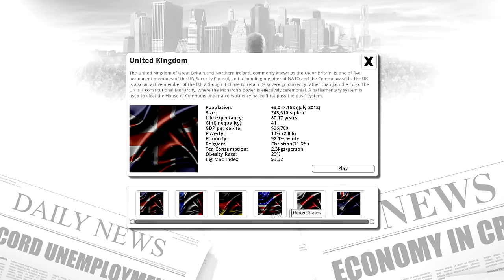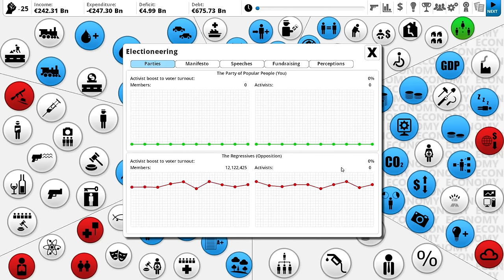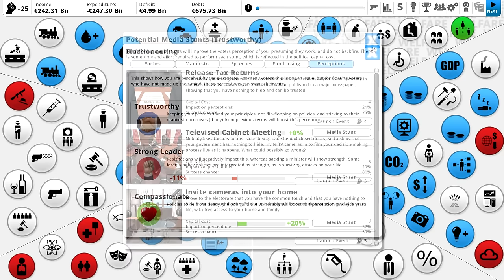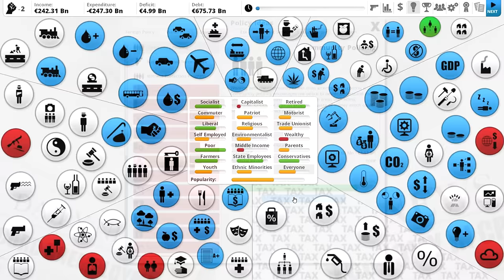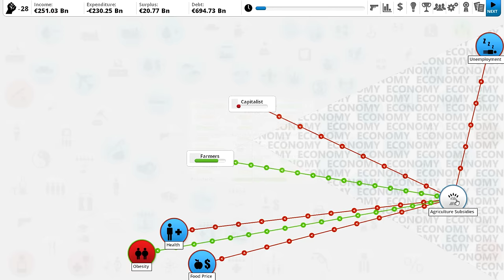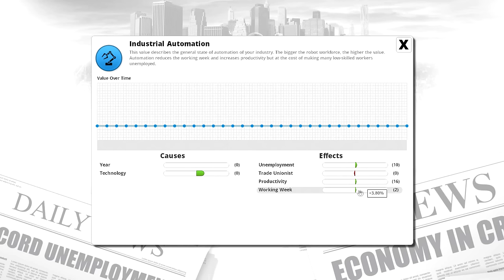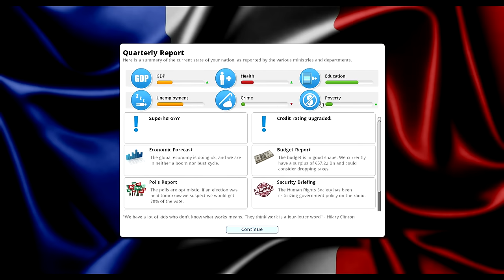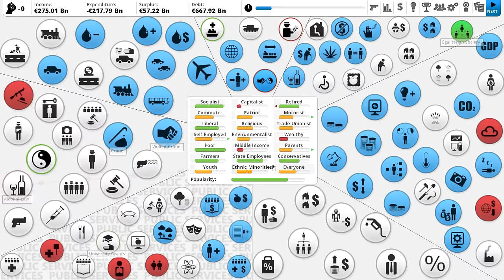Democracy 3: Electioneering | France - Year 1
The latest Democracy 3 expansion promises to bring campaign fundraising and emotional irrationality to the electorate! How much of an impact will it make on our game? Let's find out.

A review copy of this expansion was provided by Positech Games.